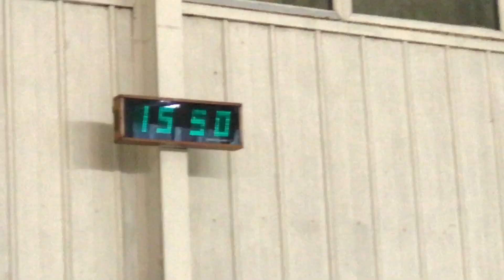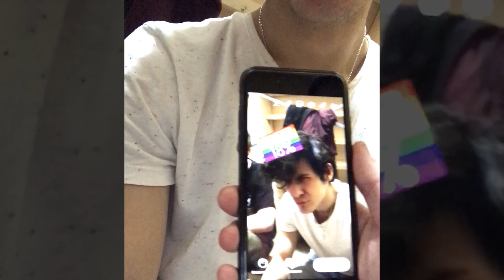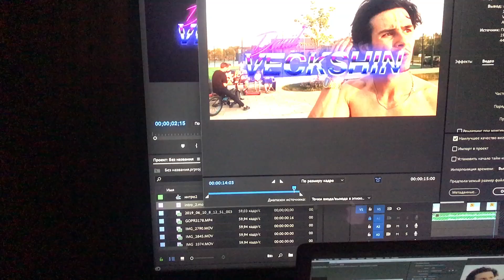VLOGGING_1 | НАМОТАЛО НА РУЛЬ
всем привет, на этот раз мы возвращаемся с влогами не на трясущуюся го про, а с новым форматом
на днях мы ездили на семеновскую в крытый скейтпарк, где более мене удачно катнули, хоть в и толпе народа.

отдельное спасибо за то что помог со съемкой